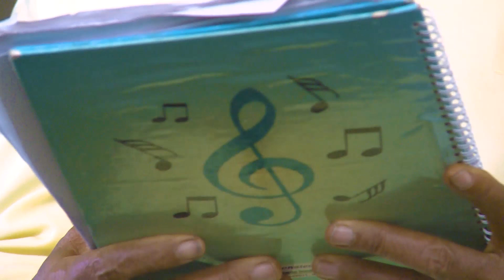Ekusik Adana Eset TACN | National Temple Choir 2022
Album: Choir Music from The Apostolic Church LAWNA International Convention 2022